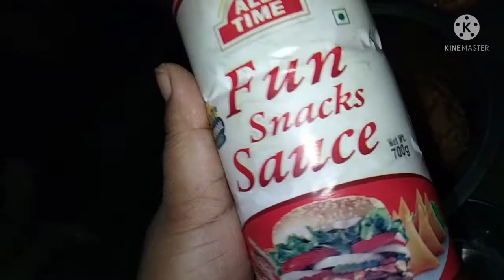#Vej Burgar#recipe## बरगर बनाए घर में आसानी से बिना किसी झंझट के🍔🍔🍔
hello friends vej bargar ghar par asani se ban sakta h
eske liye jo samagri lagti h vo bahut hi  asani se mil jati h

patta gobhi, tamatar, alu,pyaj,mirch, hari dhaniya, sos tikhi aur mithi telbread

ye samagri use karte h

video ko dekhe